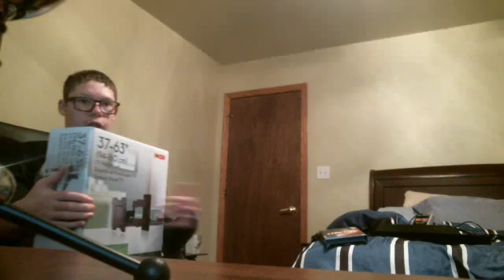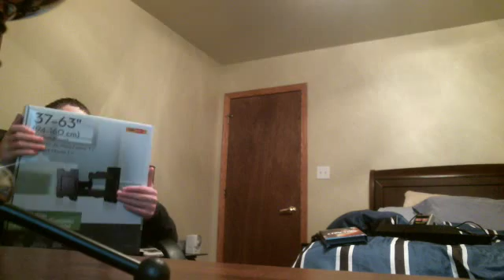ON Vlog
Hi everyone in this video i will be talking about a few thing's what happening to my channel and also what's going on in my week so you all know what's sup.